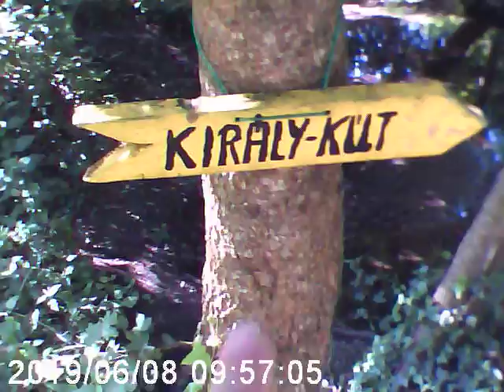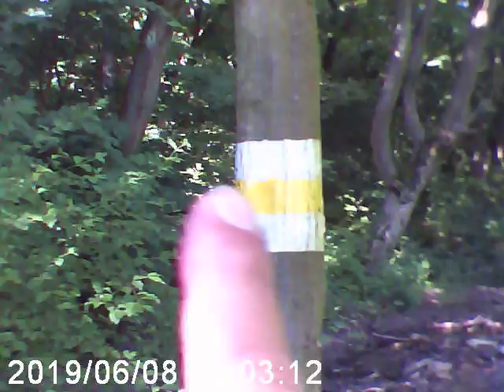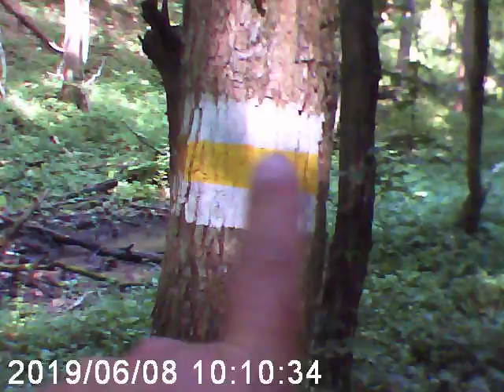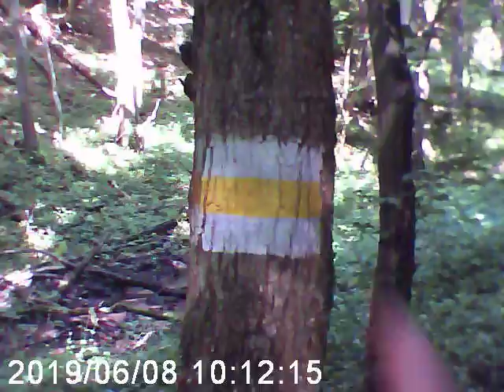A 197-dik videóm.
Akció Sport Kamerával készült videó VGA felbontás.